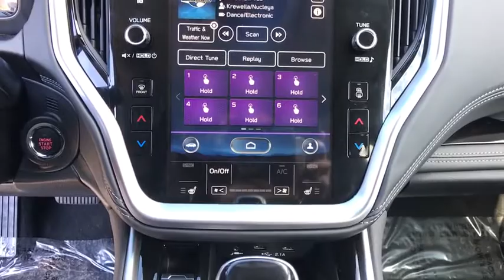2020 Subaru Outback Carson City, Reno, Lake Tahoe, Northern Nevada, Susanville, NV S20288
Magnetite Gray Metallic New 2020 Subaru Outback available in Carson City, Nevada at Michael Hohl Subaru. Servicing the Reno, Lake Tahoe, Northern Nevada, Susanville, NV area.

Gray Metallic 2020 Subaru Outback Limited AWD CVT Lineartronic 2.5L 4-Cylinder DOHC 16V26/33 City/Highway MPG
REAR SEAT BACK PROTECTOR  -inc: Part number J501SAN220,DOME LIGHT LED UPGRADE  -inc: Part number H461SFL110,SLATE BLACK  PERFORATED LEATHER-TRIMMED UPHOLSTERY  -inc: silver or ivory stitching,AUTO-DIMMING EXTERIOR MIRROR W/APPROACH LIGHT  -inc: Part number J201SAN000,WIRELESS CHARGER  -inc: Part number H671SAN200,MAGNETITE GRAY METALLIC,POWER MOONROOF & HSW & NAVIGATION SYSTEM  -inc: Driver Focus (Distraction Mitigation System)  Power Moonroof  Heated Steering Wheel  Radio: Subaru STARLINK 11.6 Multimedia Nav System  AM/FM stereo  HD Radio  voice activated controls and navigation  Bluetooth audio streaming and hands-free phone connectivity w/SMS text messaging (applicable w/compatible cellphone)  Near Field Communication (NFC)  iPod control capability  SiriusXM All Access radio (subscription required)  SiriusXM Traffic (subscription required)  SiriusXM Travel Link (subscription required)  smartphone integration: Android Auto  CarPlay and STARLINK cloud applications  3.5mm auxiliary input jack and dual USB input ports,All Wheel Drive,Power Steering,ABS,4-Wheel Disc Brakes,Brake Assist,Aluminum Wheels,Tires - Front All-Season,Tires - Rear All-Season,Temporary Spare Tire,Heated Mirrors,Power Mirror(s),Integrated Turn Signal Mirrors,Rear Defrost,Privacy Glass,Intermittent Wipers,Variable Speed Intermittent Wipers,Rear Spoiler,Remote Trunk Release,Power Liftgate,Power Door Locks,Luggage Rack,Fog Lamps,Daytime Running Lights,Automatic Headlights,Headlights-Auto-Leveling,AM/FM Stereo,Satellite Radio,MP3 Player,Bluetooth Connection,Telematics,Auxiliary Audio Input,HD Radio,Smart Device Integration,Requires Subscription,Steering Wheel Audio Controls,Premium Sound System,Power Driver Seat,Power Passenger Seat,Bucket Seats,Heated Front Seat(s),Driver Adjustable Lumbar,Seat Memory,Pass-Through Rear Seat,Heated Rear Seat(s),Rear Bench Seat,Adjustable Steering Wheel,Trip Computer,Power Windows,Leather Steering Wheel,Keyless Entry,Power Door Locks,Keyless Entry,Power Door Locks,Keyless Start,Hands-Free Liftgate,Universal Garage Door Opener,Cruise Control,Adaptive Cruise Control,Climate Control,Multi-Zone A/C,A/C,Leather Seats,Driver Vanity Mirror,Passenger Vanity Mirror,Driver Illuminated Vanity Mirror,Passenger Illuminated Visor Mirror,Auto-Dimming Rearview Mirror,Floor Mats,Cargo Shade,Keyless Start,Remote Engine Start,Mirror Memory,Power Door Locks,Power Windows,Trip Computer,Security System,Engine Immobilizer,Traction Control,Stability Control,Traction Control,Front Side Air Bag,Lane Departure Warning,Lane Keeping Assist,Lane Departure Warning,Blind Spot Monitor,Tire Pressure Monitor,Driver Air Bag,Passenger Air Bag,Front Head Air Bag,Rear Head Air Bag,Passenger Air Bag Sensor,Knee Air Bag,Child Safety Locks,Back-Up Camera